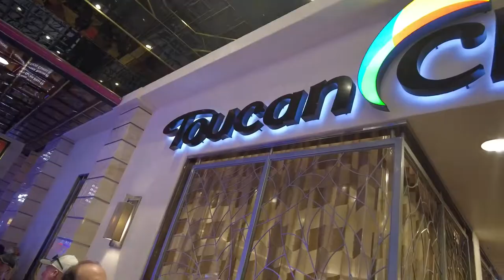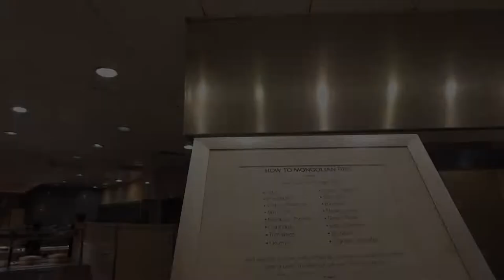WHAT TO EAT | Toucan Charlie's Buffet Tour in Atlantis Casino - Reno, NV - STEAK & SEAFOOD NIGHT!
Toucan Charlie's is one of the top Casino Buffets in Reno, Nevada.  They have a huge selection of different international food items such as Italian, Mexican, Chinese, Japanese, Cajun, and etc. Their two best nights are their Friday Seafood Night and their Saturday Steak and Seafood Night.  With their never ending crab legs, shrimp, oysters, prime rib, dessert bar, home made cotton candy, and gelato... what else do you need?  Don't forget to make a reservation on their or come early to beat the line.  A must try spot if you are in Reno... WHAT TO EAT TV Approved!